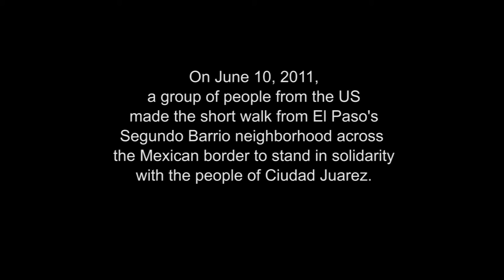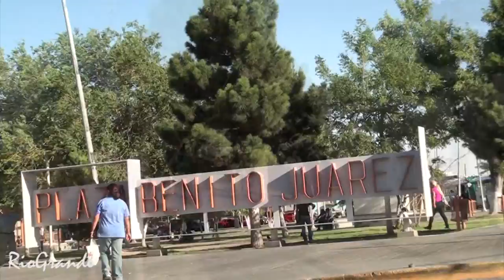Caravan for Peace with Justice and Dignity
A group of people from the El Paso, Texas, area made the short hike across the US-Mexico border to stand in solidarity with the friends and family in Juarez and to witness the crafting of an end to the violence that has gripped the city for the last three and a half years.